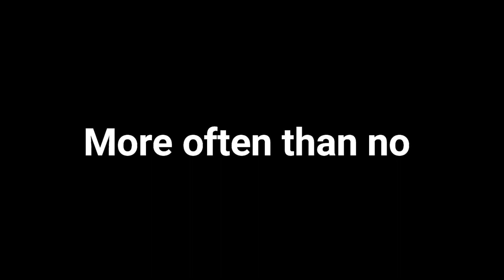Is Your Clogged Arteries LIFE-THREATENING? 😞😞😞Take This Test To Find Out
Is Your Heart Disease LIFE-THREATENING???💓💓💓
Take This Test To Find Out

Did you know that Heart Diseases have become NOTORIOUS for catching people off-guard?

Every year there are more than 10 million new cases of heart ailments, among both older and younger people…

You see, Heart disease is a lifestyle born disease…and it can affect you today or 10 years from now if you do not take the right action.

Most common causes of heart diseases like blockages and strokes include
● Poor diet and Nutrition
● Lack of exercise,
● Being overweight
● Excessive Stress
● Smoking
● Prolonged Use of Energy Drinks

If you constantly find yourself overworked, are used to grab-and-go lunches and are prone to miss your morning jogs more often than not...It's time to really re-think your lifestyle choices before it's too late.

How sure are you that the work stress and Junk Food of today will not turn into a cardiovascular problem of tomorrow?

When it comes to matters of the heart, it's best not to guess.

Getting caught off-guard can have deadly consequences.

And this is why we have designed a quick 2 minute quiz to deduce if you are putting yourself at risk for cardiovascular problems!

If you can honestly answer Simple questions like –

- How often do you eat out?
- How active is your lifestyle?

You can know for sure if you are ignoring any early signs of heart problems.

Finish answering the rest of your questions by clicking the button on the bottom right or Click the link below to take this SHORT 2 Minute Quiz!